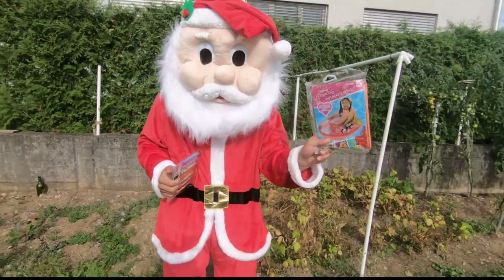Rihanna and Sajra - New Kids Toy Story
Rihanna and Sajra ask dad for new toys, but dad said that they have to call a Santa. Becouse it is summer, Rihanna think it is imposible. Sajra dont and call a Santa. And, he came!! Children find toys & surprises and play with them.